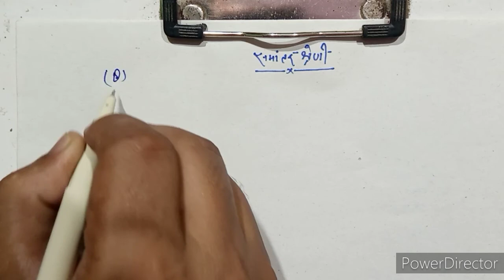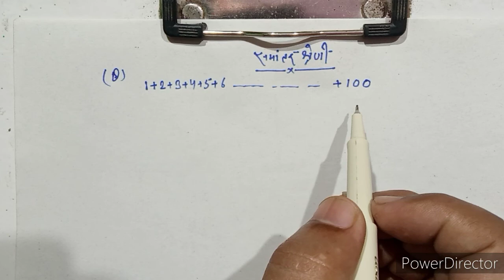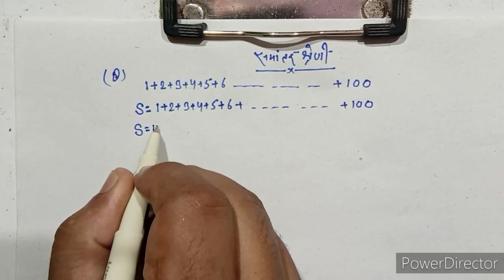10th math class#समांतर श्रेढीNCERT# प्रश्नावली5.2#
10th math class#समांतर श्रेढीNCERT# प्रश्नावली5.2#